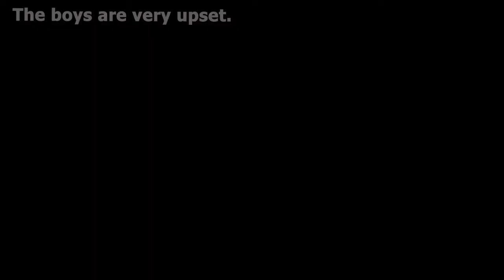Mama's Boys - Part 23 - Tony English - Tiếng Anh Tư Duy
100% giáo trình được NHẬP KHẨU từ Hoa Kỳ và Singapore - Những nền giáo dục hàng đầu trên thế giới; Với phương pháp đào tạo, giảng dạy ĐẶC BIỆT, thầy & trò tại Tony English tin tưởng rằng sẽ xây dựng nên một trong những môi trường học tập, rèn luyện hiệu quả, giá trị và cảm hứng cho các con.